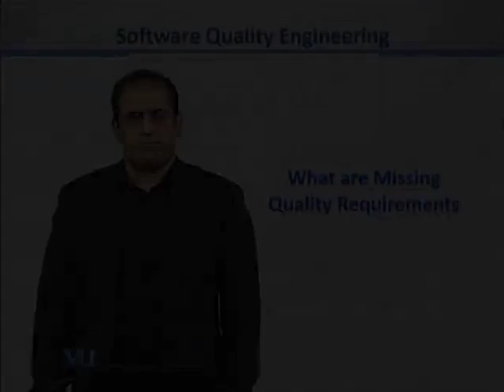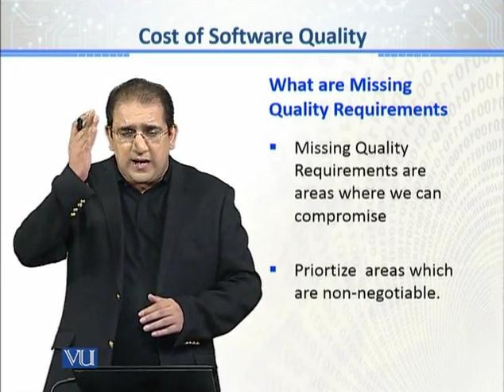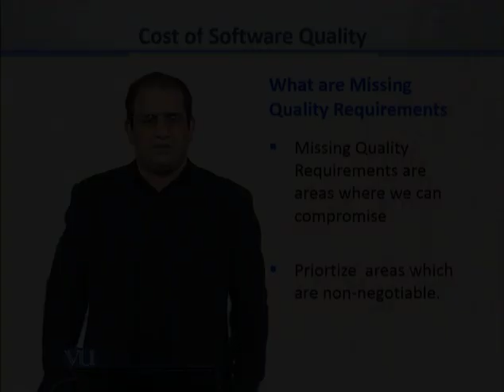CS611_Topic027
Topic: 27